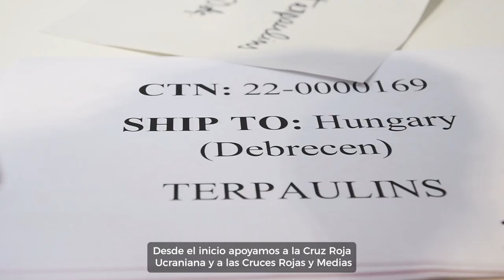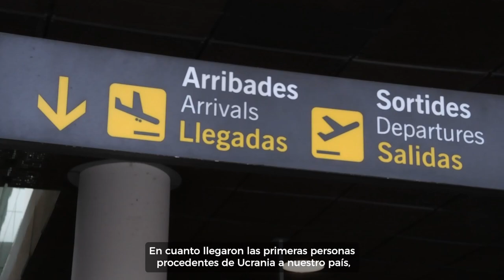Ucrania un año después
Cuando se cumple un año desde la escalada del conflicto entre Rusia y Ucrania, Cruz Roja sigue atendiendo a la población afectada en todo el mundo. Se calcula que en estos momentos más de 17 millones de personas necesitan ayuda humanitaria. Hasta España han llegado miles de personas, de las cuales, 125.023 han sido atendidas por Cruz Roja. En total, son 46 los proyectos que forman la cartera de actividad que Cruz Roja Española ofrece de ayuda tanto a nivel nacional, como internacional. Repasamos los principales hitos que desde la Organización se han vivido en estos doce meses.